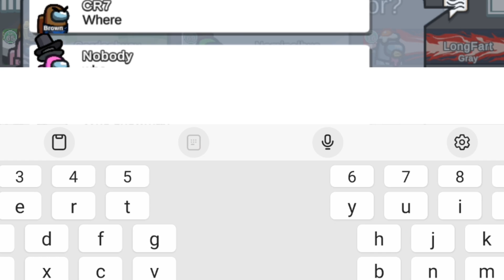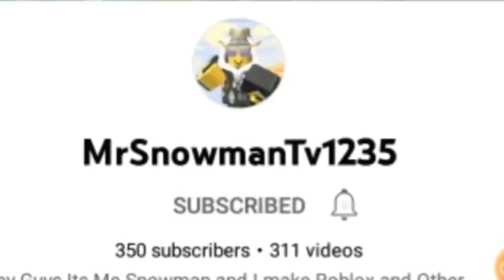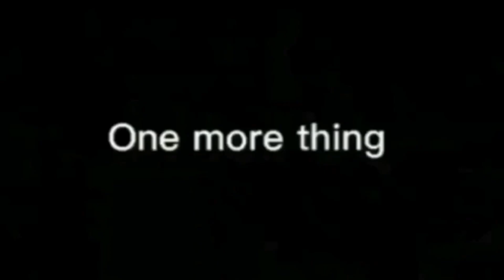Among Us Funny Moments (BAD TIMING)